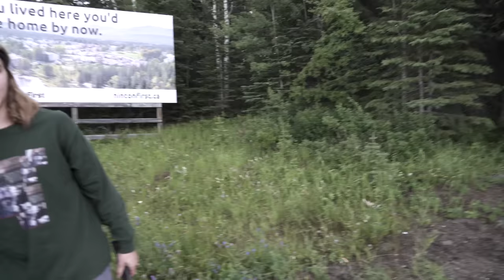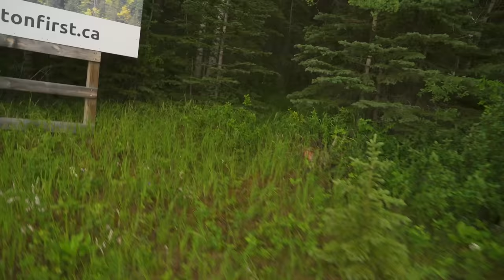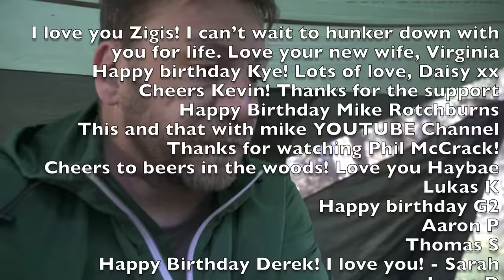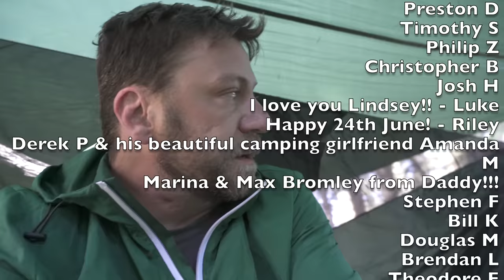4 Person Stealth Camping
We had a close call when I brought out a documentary crew for a stealth camping trip. I expected a very smooth trip but things didn't go to plan. I picked an easy stealth camping spot, but you never know what can happen when it comes to stealth camping. Thanks to Mark, Gabe, and Ethan for coming along and documenting our crazy little lives.